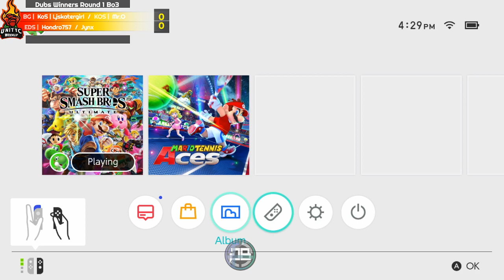UnityC Smash | Dubs | Ljskatergirl/Rocky~ vs Hondro757/Jynx [WR1]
UnityC Smash (UCS) is a Weekly Super Smash Bros. Ultimate tournament in Virginia At Gameon Gaming Center.

Location- 5386 Kemps River Dr # 105, Virginia Beach, VA 23464